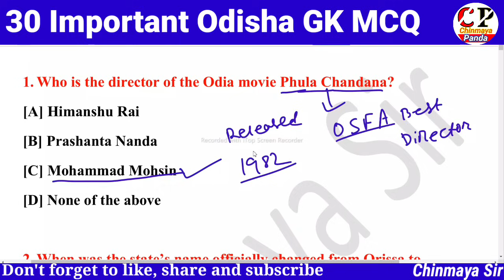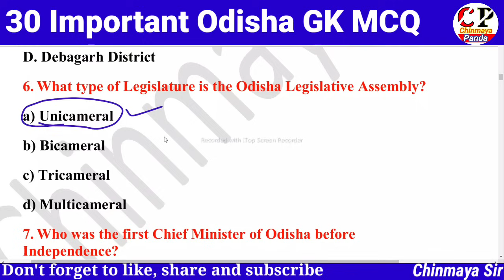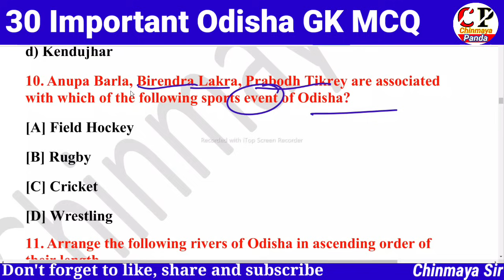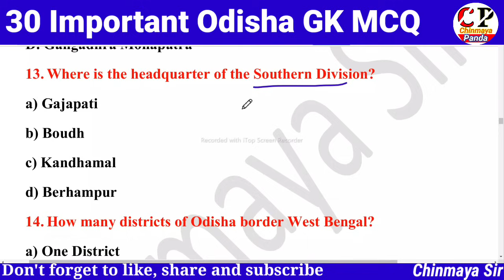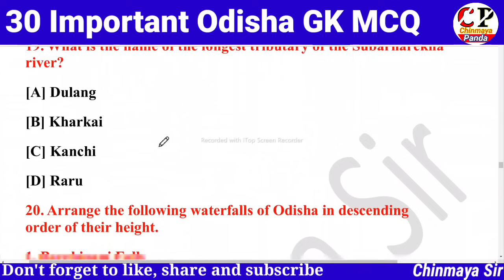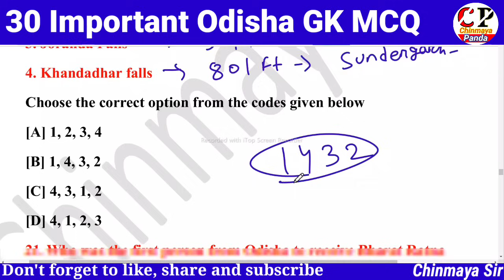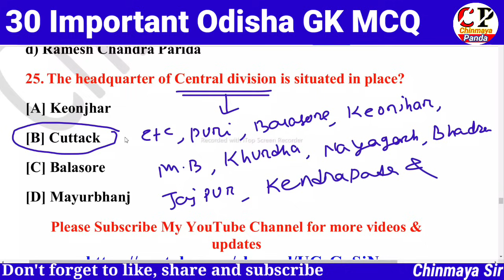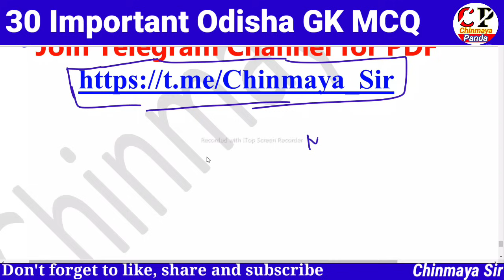Odisha GK Questions//Important Odisha GK MCQ//OSSC CGL,BSSO,WEO,PEO,OSSSC,CHT,JT,SI For All Exams